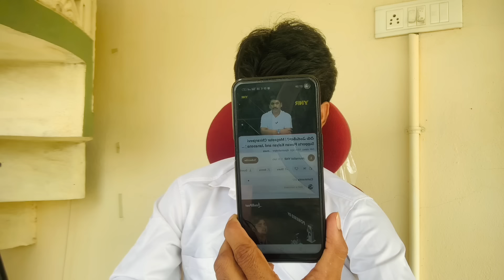ముసుగు తీసేసారు.. ఇన్నాళ్లు మీరు చేసిన యాక్టింగ్ కు ఆస్కార్ అవార్డు ఇవ్వొచ్చు | Santhubabu yellapu